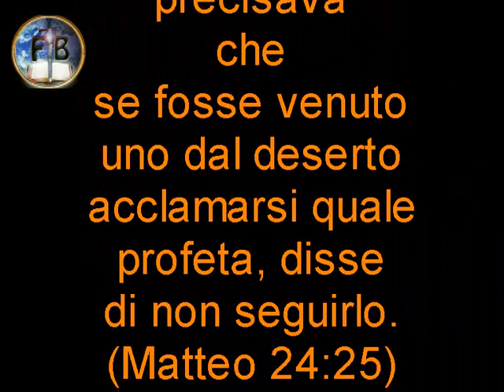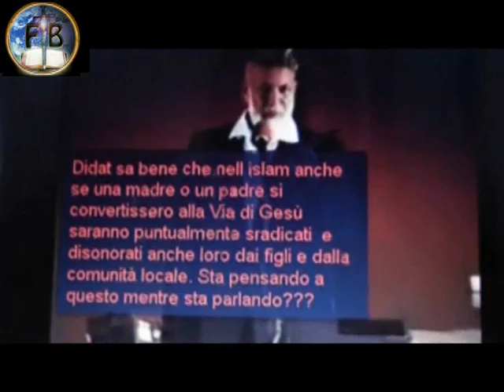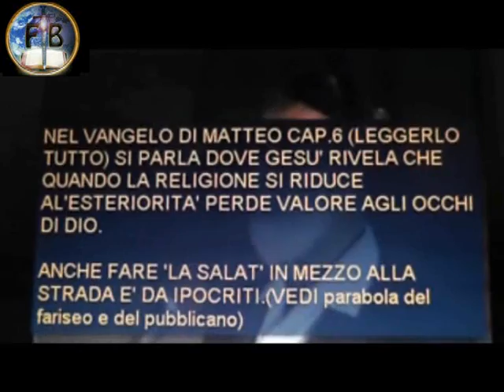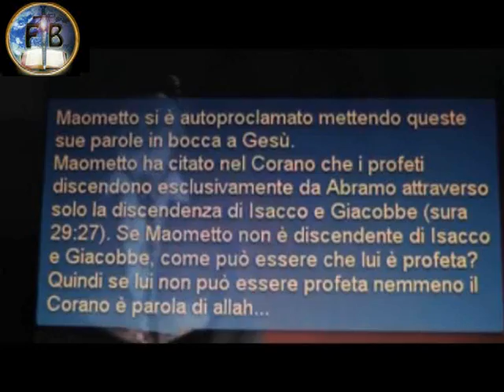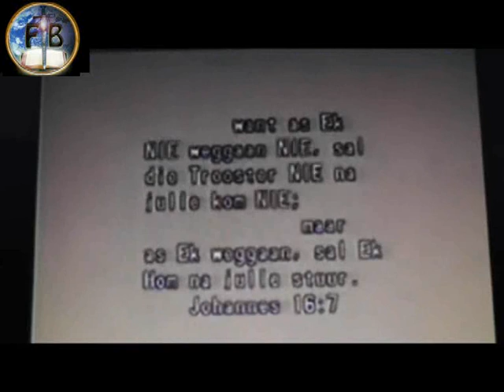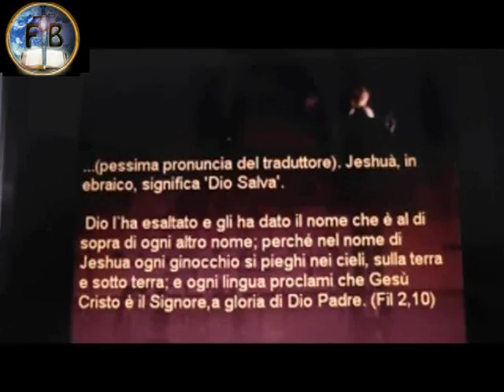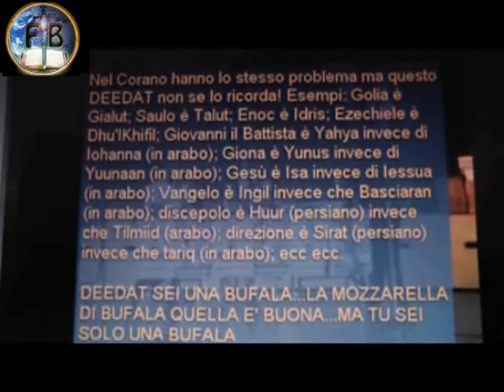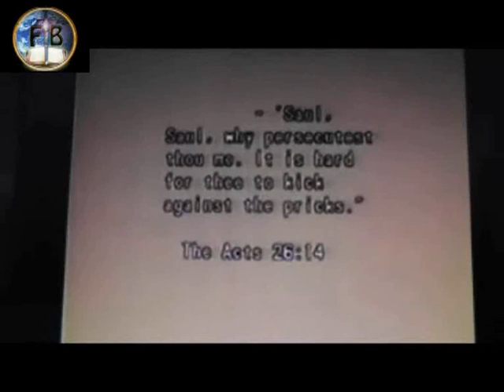Mohamed NON è il naturale successore di Cristo 3 6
Titolo originale: "Mohamed il naturale successore di Cristo" di Ahmed Deedat. Dibattito tenutosi a Londra nel 1985 contro il  missionario evangelico palestinese Anis Shorrosh.